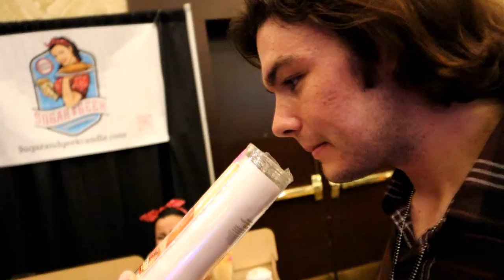The Winchesters Investigate Spooky Empire!!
The boys went off to investigate the weird disturbances at a local convention center. Dean (Ben) and Sam (Hugh) must overcome this strange event, and find a way out. Seriously though my brother and I love this show and we enjoy being the characters IRL!! This was an epic Journey!!

My Brother aka Dean Winchester
@ben.genet on Instagram

Checkout!